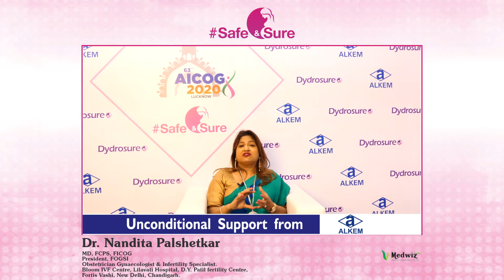In Conversation with Dr. Nandita Palshetkar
Healthy Society is made by Healthy Mothers, Listen to country's leading experts sharing tips on care during pregnancy.

Safe&Sure, Lets empower and spread awareness amongst women, about important issues that need to be taken across in the crucial period of their pregnancy.

In  Conversation with Dr. Nandita Palshetkar sharing their clinical experience on the Role of Progesterone during Pregnancy.

Safe&Sure Medwiz Healthcare Dydrosure Alkem Mymessagetomypatients!